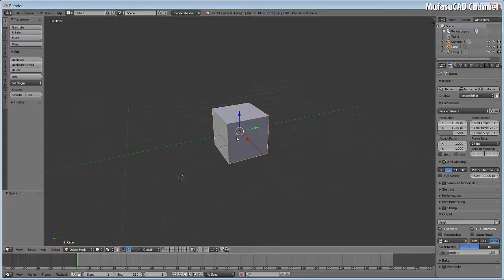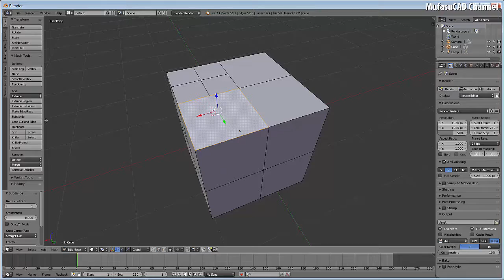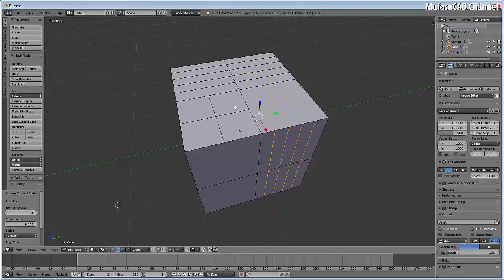Blender How To Divide A Mesh Object | Basic Tutorial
Blender tutorial how to divide a mesh object with subdivide and loop cut and slide tools for beginner at basic level, check it out!!!